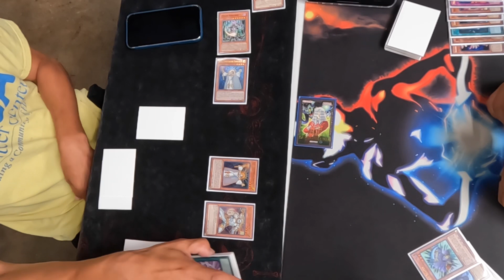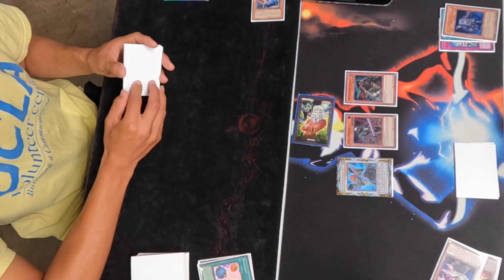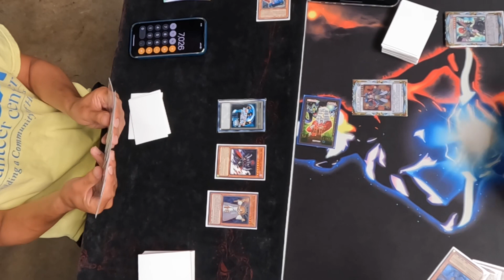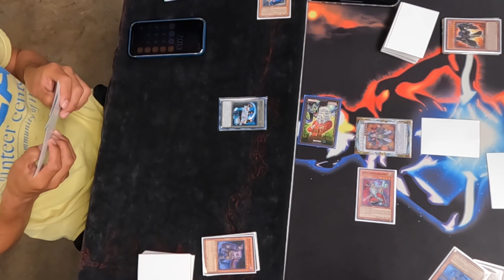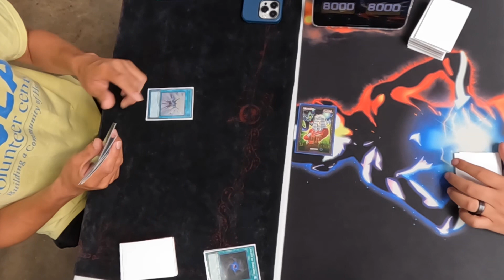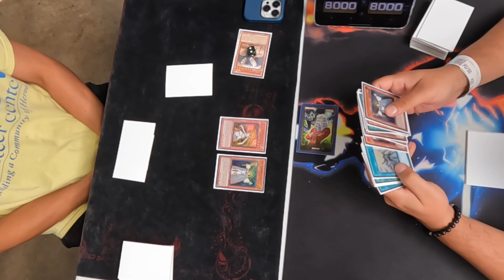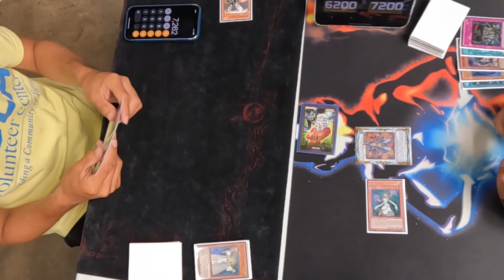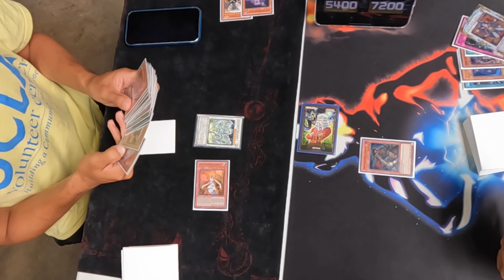Edison format - I got accused of cheating!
Did I cheated my opponent?!

For the record I don’t cheat
Lol
He got a lil upset about my play bc it won me the game